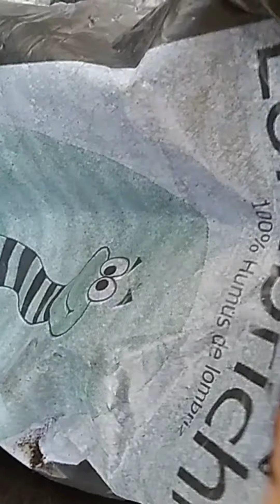Después de la germinación al semillero.Parte 2.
Como vimos en el vídeo anterior las semillas fueron germinando según su poder germinativo,hoy preparamos la tierra para darle lo necesario a las futuras plántula para que su desarrollo sea bueno,la jardinería casera y económica dependerá de gran parte de nuestra creatividad y recursos aprovechable que salen de nuestro mismo hogar. Resiclar, conservar y mejorar.